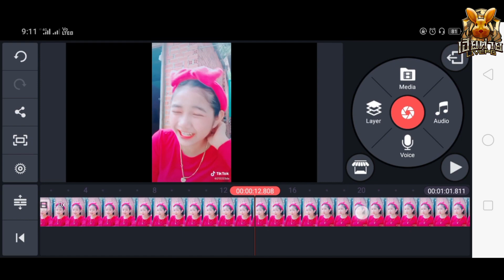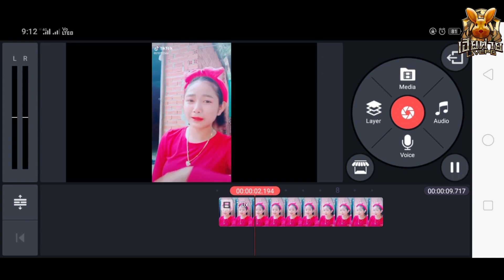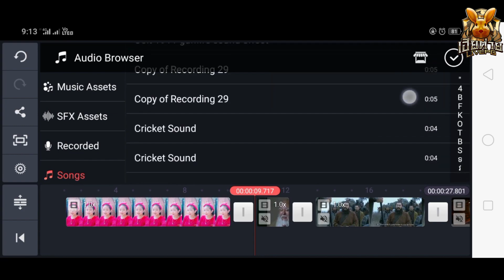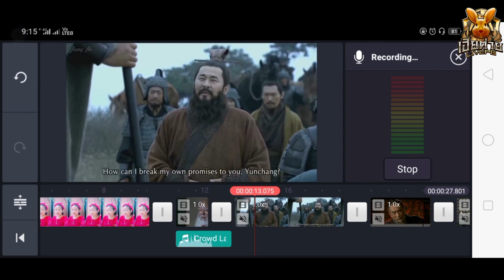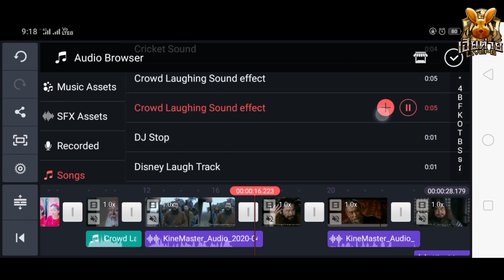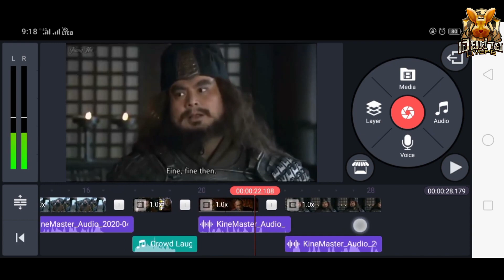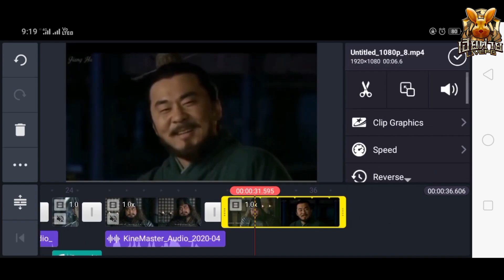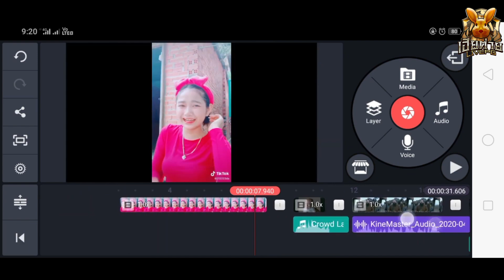Troll ឆាវៗ រឺ សាមកុក ដោយប្រើតែទូរស័ព្ទ